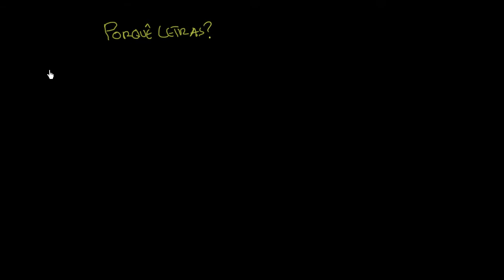Porquê tantas letras na álgebra? - Khan Academy em português (7º ano)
Vídeo original: Why all the letters in algebra?